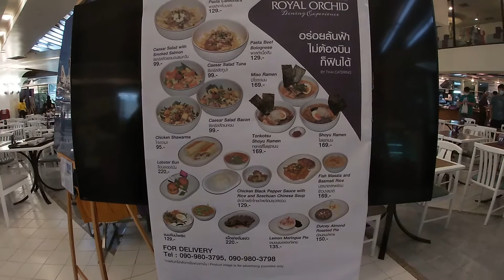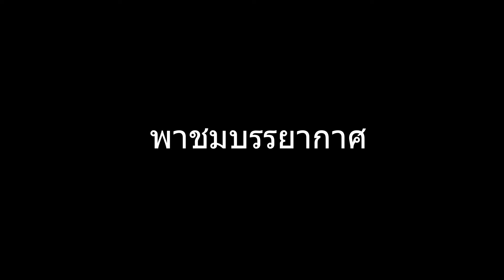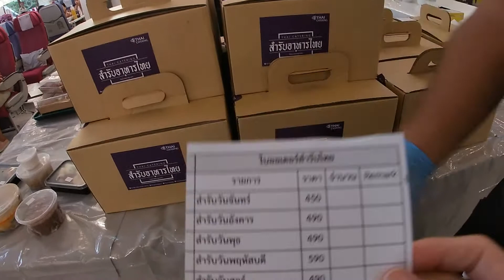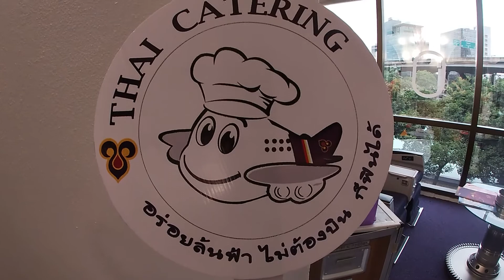EP.77 พาเที่ยวงาน "อร่อยล้นฟ้า ไม่บิน ก็ฟินได้" I Artarai เที่ยวไง ไปได้บ่อย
พาเที่ยวงาน "อร่อยล้นฟ้า ไม่บิน ก็ฟินได้"โดย ครัวการบินไทย
มีเมนู ทั้ง อาหารไทย ญี่ปุ่น อิตาเลี่ยน อินเดีย อาหารนานาชาติ
เปิดบริการทุกวันพุธ-วันอาทิตย์ โดยช่วงเช้าตั้งแต่เวลา 7.00 น. มีบริการ ชา กาแฟ และเบเกอรี่ ส่วนอาหารนานาชาติให้บริการตั้งแต่เวลา 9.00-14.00 น. มีที่จอดรถ
มีคอร์ส 3 จอง
1. Course สำหรับ First Class จองล่วงหน้า 3 วัน ราคาท่านละ 1,999 บ.
2. Course สำหรับ Business Course ราคาท่านละ 699 บ.
3. ปกติ เลือกซื้อด้วยตัวเอง (ถ้าอยากนั่งเก้าอี้การบินไทย ต้องไปเร็วหน่อย มีเวลารับประทาน 1.30 ชั่วโมง)
มีกิจกรรม ถ่ายรูปกับแอร์ สจ๊วต และนั่งทานบนเก้าอี้ของสายการบินไทย
นอกจากนี้ฟังเพลงชิวๆ